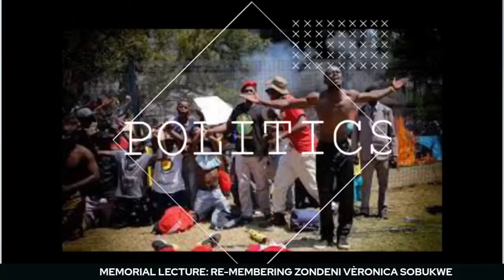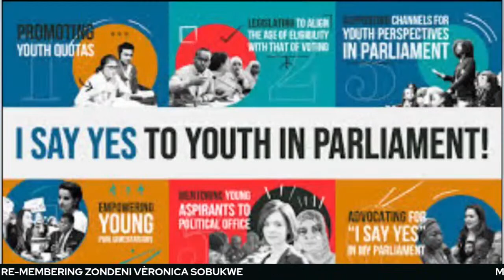Sobukwe Trust|Lebo Pheko| Memorial Lecture of Mama Zondeki Veronica Sobukwe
27 July 2022 marks the 97th birthday of Mama Sobukwe. Robert Sobukwe Trust invites you to a virtual memorial service to be delivered by Mma Lebohang Lieopollo Pheko on Wednesday 27 July 2022.